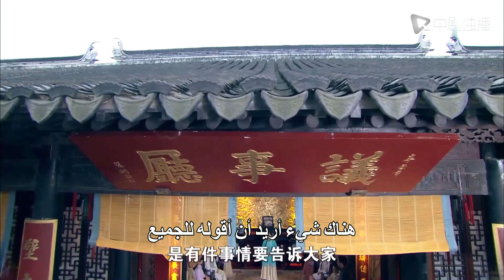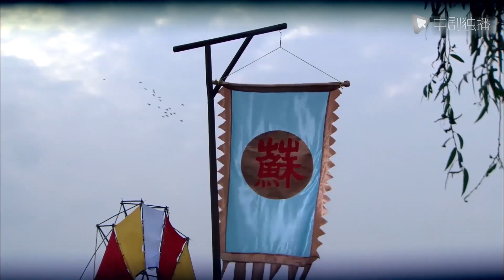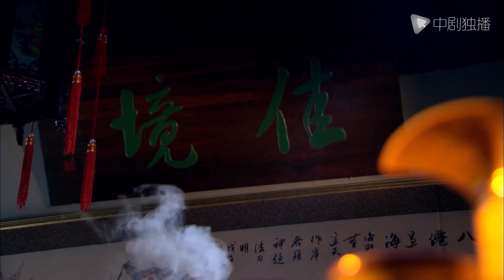السلسلة الصينية |معركة الجمال |Battle of the Beauty| 24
معركة الجمال
🌟 نبذة عن قصة المسلسل :
جاءت شابة تدعى زي تاو (يلعبها هو جينغ) إلى منزل سو. منذ دخول Zi Tao عائلة Su ، تغيرت الظروف المعيشية المريحة لزوجات السيد Su ومحظياته وأطفاله تمامًا.الأسرار التي اعتقدوا أن الآخرين لا يعرفونها كانت معروفة بالفعل من قبل Zi Tao الذكي والهادئ. أصبحت سيدة عائلة سو. تأثرت Zi Tao بالحب غير الأناني للسيد الشاب الثاني لعائلة Su ، Ming Yuan ، الذي كان عادلاً ولطيفًا. اعترفت بهدفها في المجيء إلى عائلة Su. تخلت عن كراهيتها وتعاونت مع Ming Yuan لإيقاظ ضمير عائلة سو الذي نائم طويلاً. لقد دعمت كنوز عائلة سو العمل الثوري ، وأصبح المركب الفاسد لعائلة سو مدرسة مشرقة للأطفال.